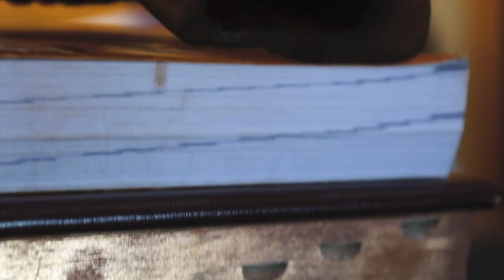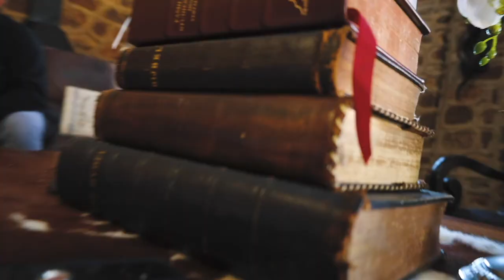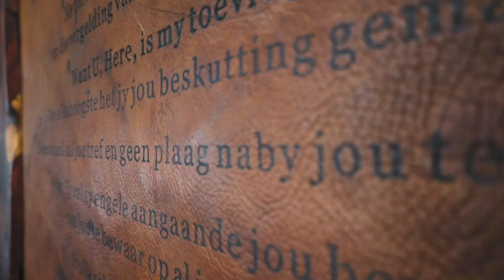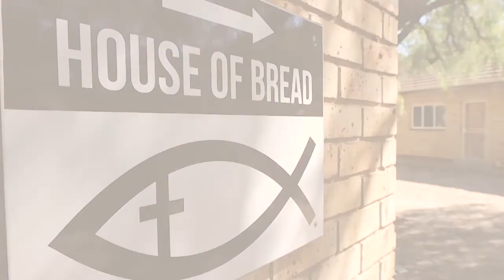Lig en Herlewing - Episode 14